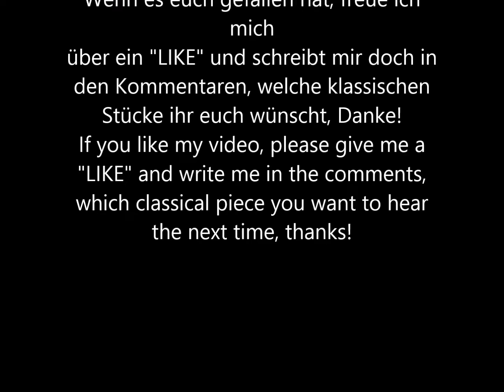J. S. Bach: Praeludium C-Dur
J.S. Bach: Präludium in C-Dur aus dem 1. Band des Wohltemperierten Klavier
Dieses Präludium ist eines der bekanntesten Stücke von J.S. Bach, welches jeder der Klavierspielen mit klassischer Musik lernt, einmal spielen kann.
Erst spiele ich ein schnelleres Tempo und ab 02:10 noch einmal etwas langsamer.

Bitte schreibt mir doch in den Kommentaren, welches klassische Stück ich einmal für euch spielen soll, danke!
Of one the most known pieces of J.S. Bach, which everyone who learns the piano in a classical way, will able to play onetime!
If you want me to play a piece you like, please let me know in a comment!

Please comment, share and give a "like", if you like it, thanks!

Über Kommentare, "likes", Teilen und Weiterleiten freue ich mich sehr, danke!

Dieses Klavierstück und viele andere spiele ich aus dem Notenbuch „Für Elise“.